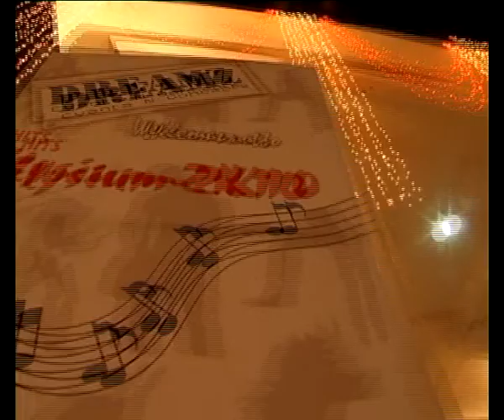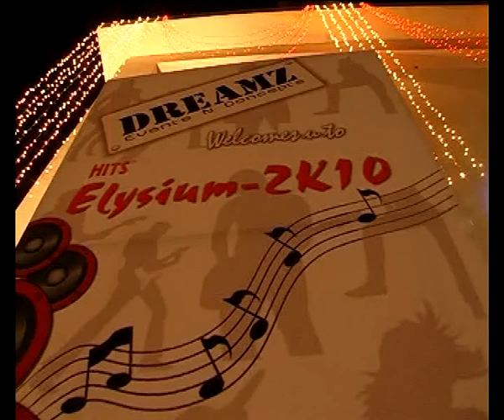Anil's Dreamz 1.mp4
A collage events organised by Dreamz events n concepts